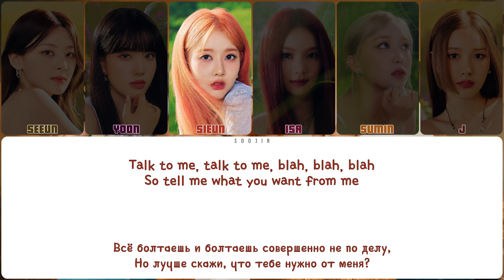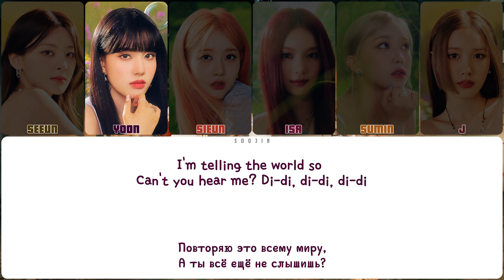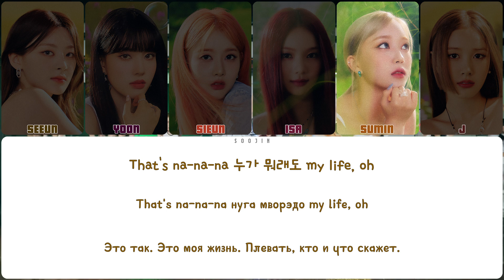STAYC - NOT LIKE YOU (ПЕРЕВОД | КИРИЛЛИЗАЦИЯ | COLOR CODED LYRICS)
▸ артист: STAYC
▸ песня: NOT LIKE YOU
▸ альбом: TEENFRESH
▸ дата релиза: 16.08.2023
▸ правообладатель: High Up Entertainment